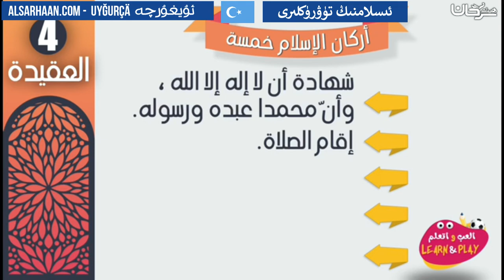ئىسلامنىڭ تۈۋرۈكلىرى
تزكيات بعض العلماء للشيخ هيثم سرحان حفظه الله:
🌴و لا ننسى الصغار أيضا يمكنهم متابعتنا على :
قناة أتعلم وألعب Learn & Play Играй и учись :
تطبيق أندرويد:
Collège du Sunna
Школа «Сунна»